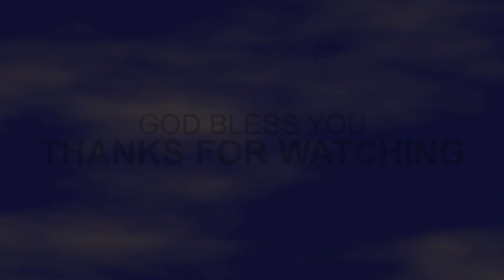Powerful Word Ministration at the Crusade